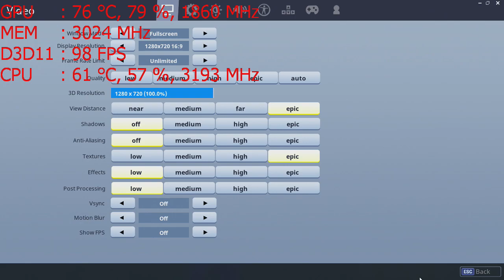Fortnite Season 5 PC 720p on the Nvidia GT 1030 graphics card, Intel i5 2400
CPU: I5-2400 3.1ghz base  - 3.4ghz turbo
GPU: MSI GT 1030 2gb OC
Ram: 8gb 1600mhz ddr3 (running at 1333mhz).